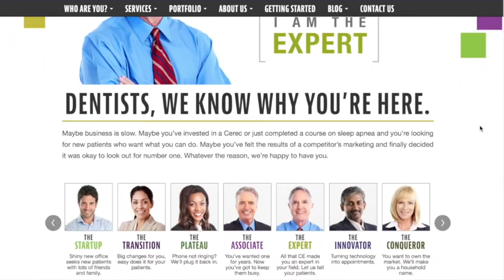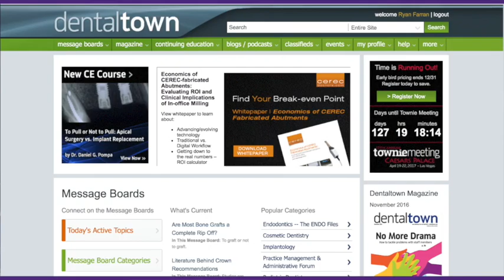593 Smart Marketing Strategies with Golden Proportions Marketing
Xaña Winans is a dental marketing strategist, international speaker, and author. She founded Golden Proportions Marketing in 2001 after the marketing she did for her husband’s general and cosmetic dental practice was published in a book about successful cosmetic dentists, interrupting family dinner one night with numerous calls from dentists around the US who wanted to experience similar success.

At GPM, Xaña leads a team of 20 dental marketing professionals who have grown over 1400 private, group and multi-location practices. Driven by a love of strategy, she provides data driven dental marketing solutions that address every stage of the marketing process, from branding, to lead generation, to tracking and ROI.

Xaña is an invited lecturer on dental marketing, speaking to national audiences at the Greater New York Dental Meeting, Yankee Dental Congress, the AACD, the BACD, and numerous state dental meetings and study clubs. She has been guest faculty for Six Month Smiles, The Pankey Institute, LVI, and was an invited author on internet marketing for the American Dental Association.